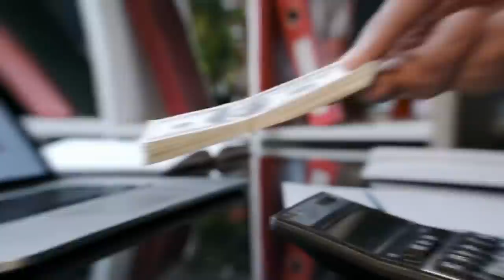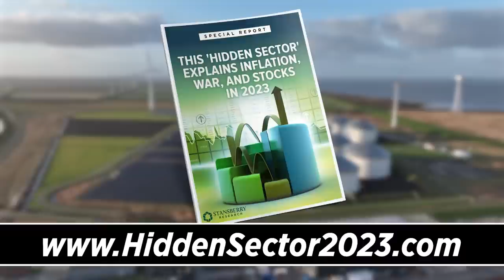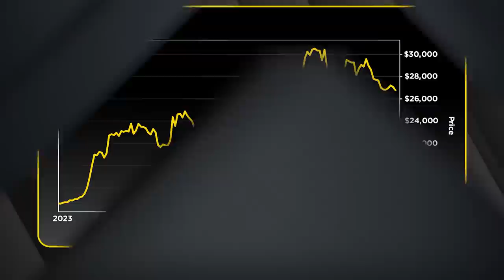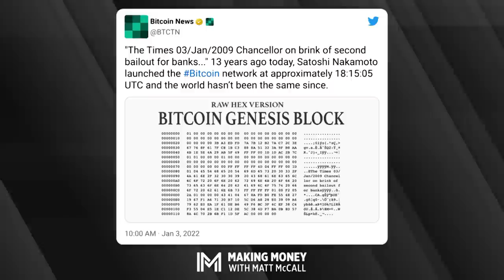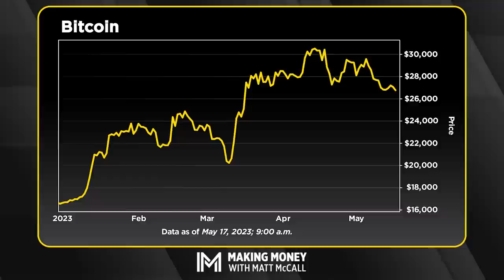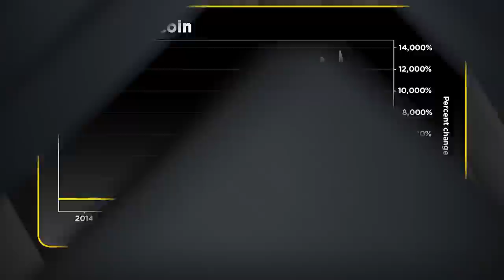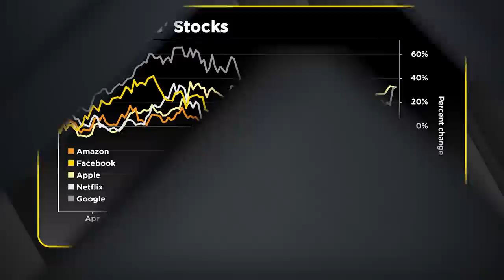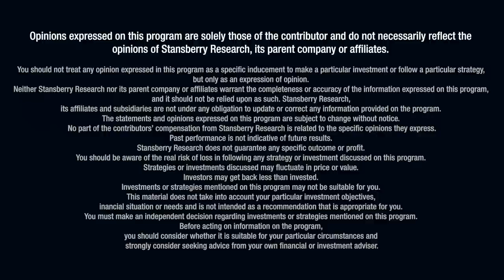What the Fiat Currency Crisis Is Telling Us About Bitcoin With Mark Yusko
Bitcoin (BTC) and cryptocurrencies in general are notorious for being volatile... Sometimes very volatile. But the world's largest crypto has been trading in an uncharacteristically narrow range for months now. And if history is any indication, it means a big move may be on the horizon. So on this episode of Making Money With Matt McCall, Matt welcomes back Mark Yusko, a leading voice in cryptos who helps dissect the recent trading.

They also discuss the current banking issues... the Federal Reserve... and interest rates. And they swap some real-life stories to impart some wisdom to viewers. Mistakes happen in life. But you should never be afraid to recognize failure... and learn from it. Don't wait to tune in.

00:00 'Health is Wealth'
8:57 Recognize, Admit, Learn & Forget
10:50 Performance of Bitcoin YTD
13:17 Latest in Banking Crisis
16:06 Historical Examples of Bank Runs
19:09 Long-Term Implications for Crypto
25:14 The 'Three Buckets' to Successful Investing
28:50 Why Were Still in the Early Stages of Digital Assets